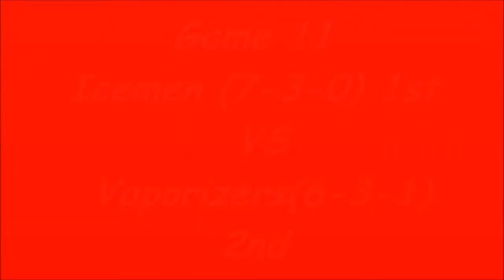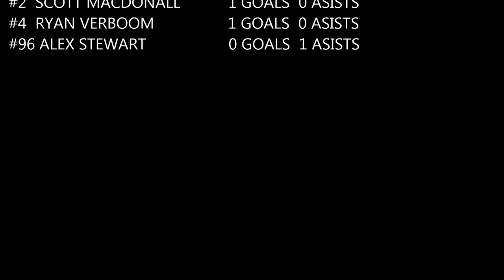Game 11 Icemen VS VaporizersDec 4 2017